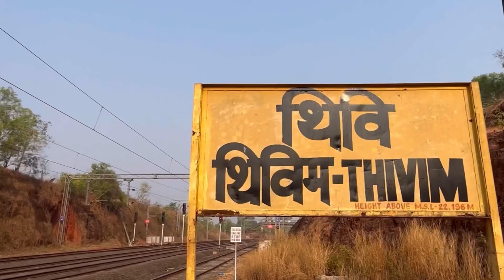Cheapest way to reach Goa 😳 | Mumbai To Goa Train Journey with Her 😍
goavlog -1

Bike       : R15 v3
Camera : gopro hero 8
Location : Mumbai
Video editing : Premire Pro